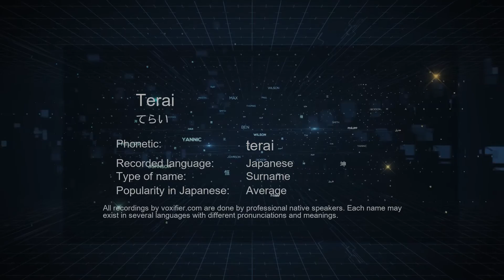How to Pronounce Terai (てらい) in Japanese - Voxifier.com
This is the Japanese pronunciation, gender, and phonetics recording of the name Terai (てらい). The same name may exist in other languages with different pronunciations. Check the meaning of name along with other possible pronunciations or similar names for free Voxifier uses the help of expert linguists to simplify pronunciations by replacing some special sounds with sounds more commonly available across all languages.